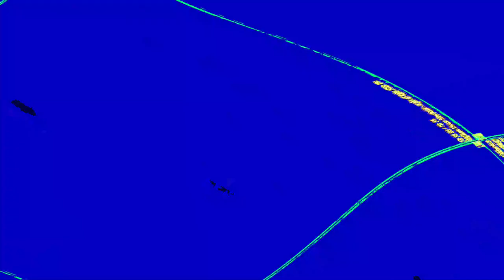[EPILEPSY WARNING] Movie 23 06 06 07h25m28s